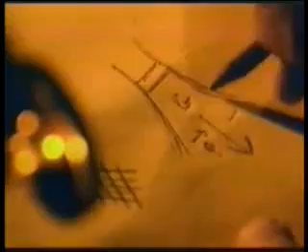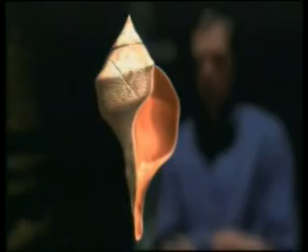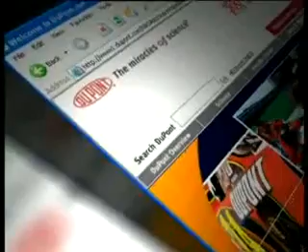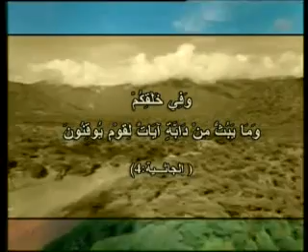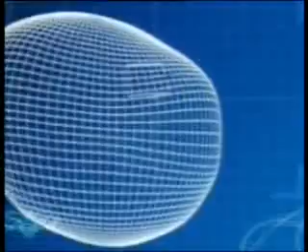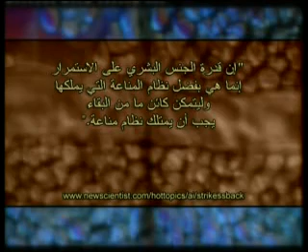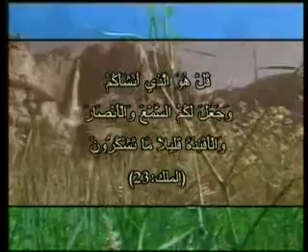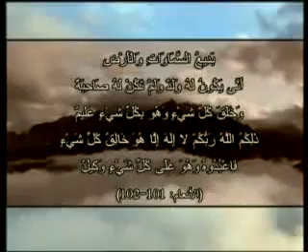لبيوميميتيقا التكنولوجيا تحاكي الطبيعة